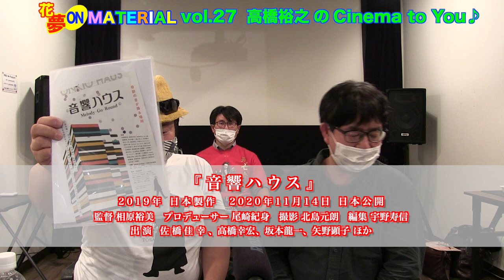もはや辞書?!中国メタルの決定版！君は『デスメタル・チャイナ』を見たか？花夢onMATERIAL vol.27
ヘヴィメタルといえばアメリカやヨーロッパが本場と言うイメージがありますが、日本でも様々なメタルバンドが存在するように、中国にもたくさんのメタルバンドが存在するんです！
今回、2020年7月に出版された『デスメタル・チャイナ』の著者・田辺寛さんをお迎えして、本と中国メタルについてプレゼンしていただきました！

しかも、この本には「中国メタルの美女特集」も掲載されてるんですよ！！！！

まずは番組のプレゼンで内容についてじっくりとお聞き下さいませ☆

シネマコミュニケーター・高橋裕之の【Cinema to You！】では、『音響ハウス』と『戦場のメリークリスマス』をご紹介。
こちらもお楽しみ下さい！

12月始まりました。年末に向けてイベントもあります。是非、Movie's cafe MATERIAL tanimachiにお越し下さい☆

　　　垣本雅史（八光流木鶏塾）

大阪府大阪市北区天満2-1-27 桃井第2ビル 4F 八光流木鶏塾